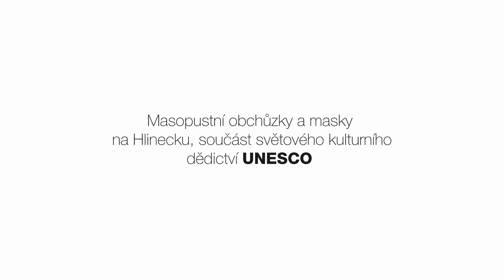Masopustní obchůzky na Hlinecku